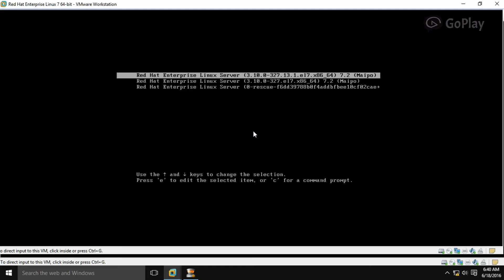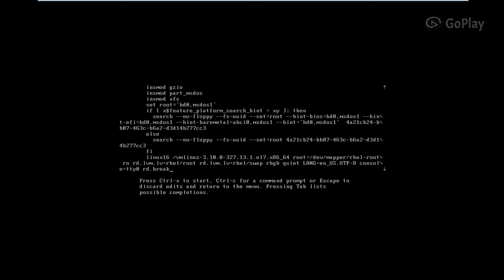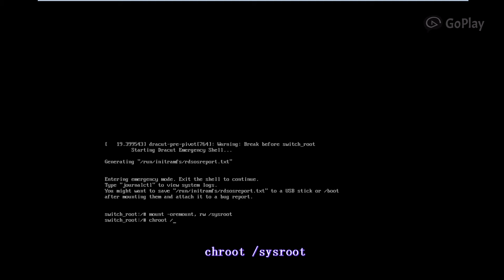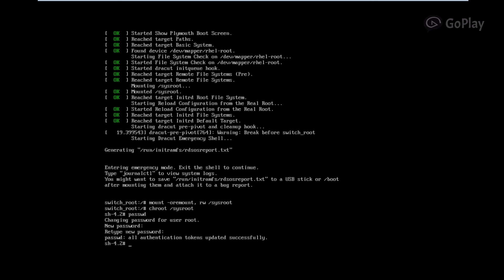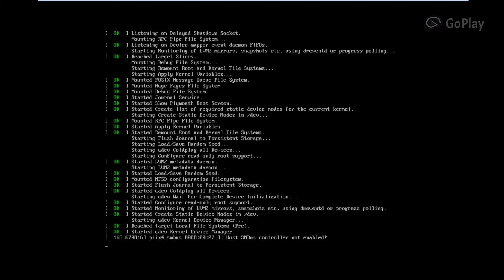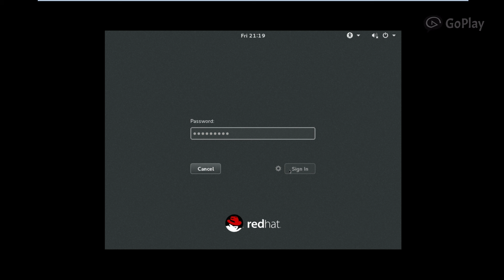Red Hat 7 Linux : Reset/Crack Root Password